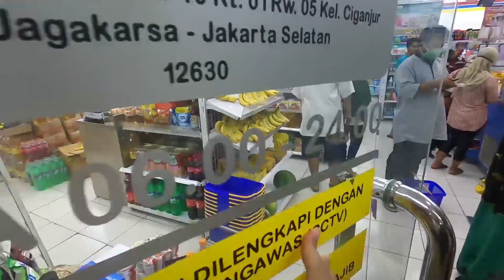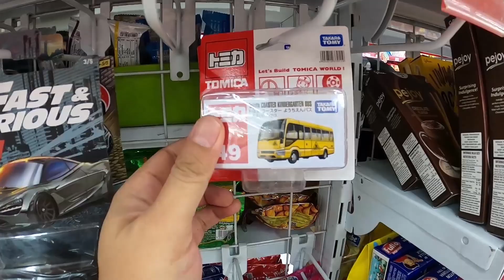Nyobain Gantungan Hot Wheels Jakarta Selatan